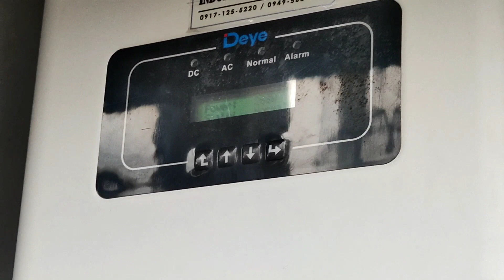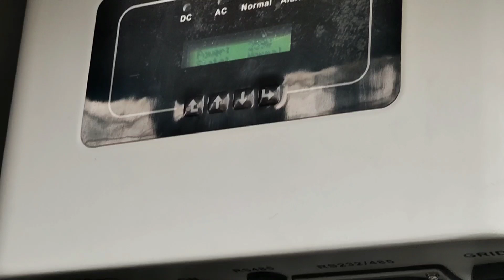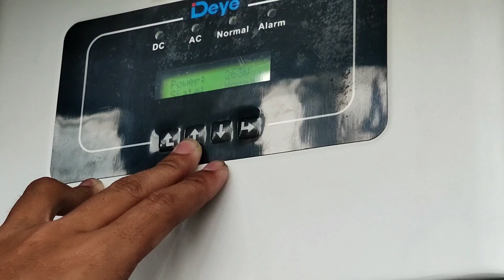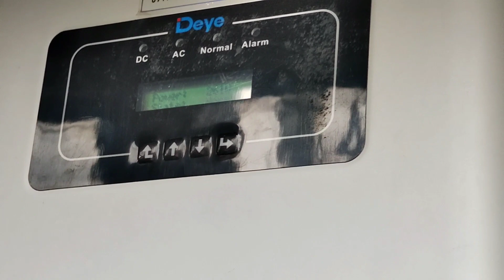Solar Inverter - DEMO // Xena peach